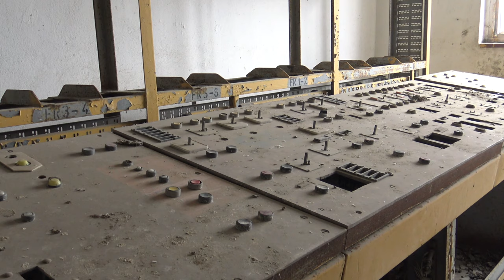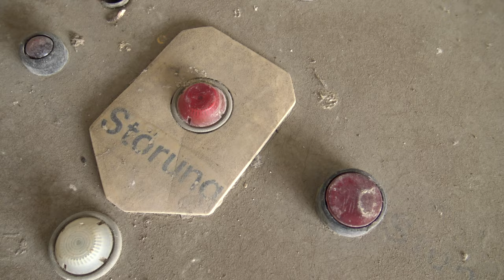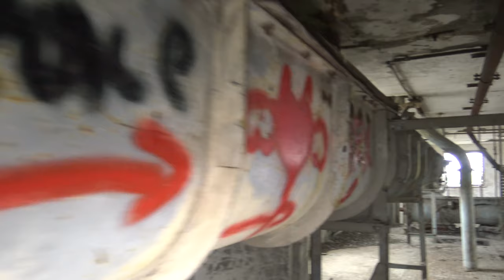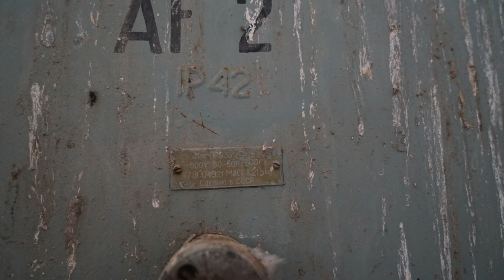Verlassenes Zementwerk | 093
In dieser Folge zeigen wir Euch ein ehemaliges Zementwerk und was davon heute noch übrig ist. Der Ursprung dieser Anlage geht bis auf das Jahr 1958 zurück, wahrscheinlich eine der ältesten im Osten Deutschlands. Neben der "normalen" Zementproduktion fanden ab den siebziger Jahren hier auch Forschungen an Zement und dessen Zusammensetzung statt - zumindest bis 1993 dann war Schluss. Aber es gibt noch so einiges mehr zu erzählen - schaut also mal rein ins Video. :-)

Aktuelles Equipment